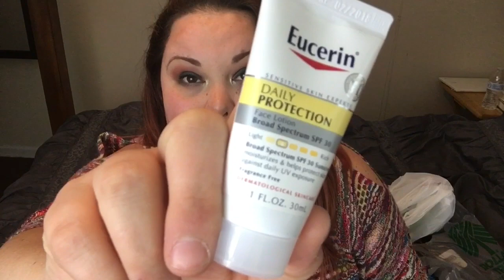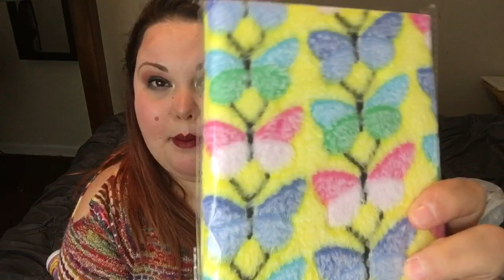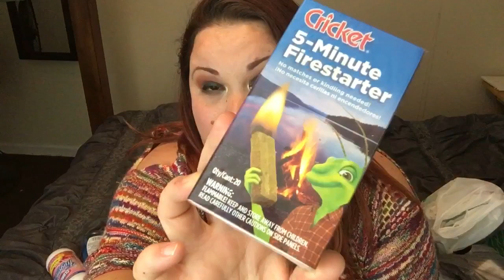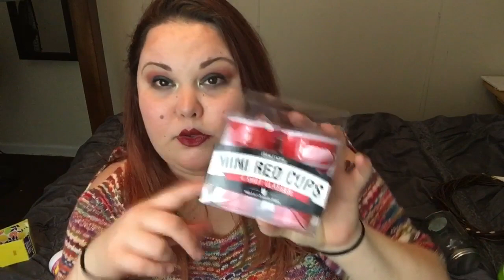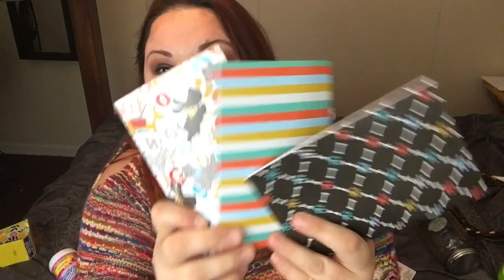DOLLAR TREE HAUL + BLOOPERS | NEW FINDS | February 5, 2018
I know I skipped a week on my Dollar Tree hauls but I was having such a hard time finding anything! But my luck turned around! Come check out what I found at my local Dollar Trees this week!!

Wanna send mail?